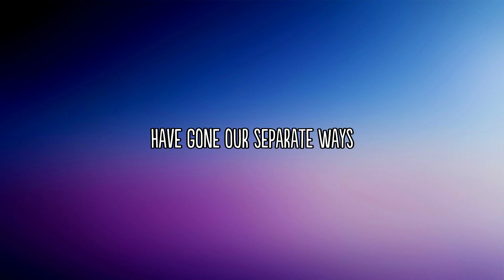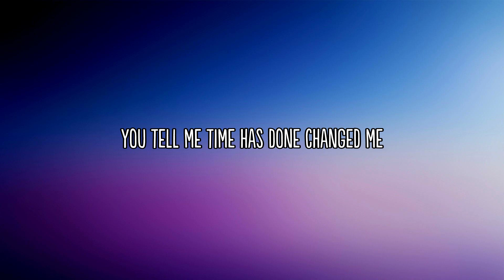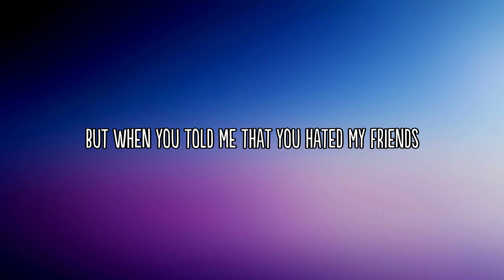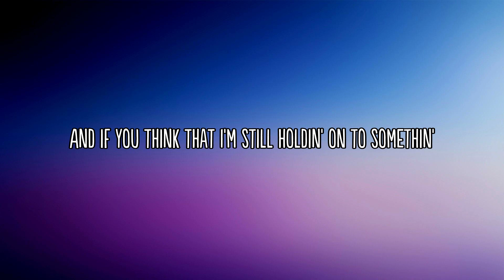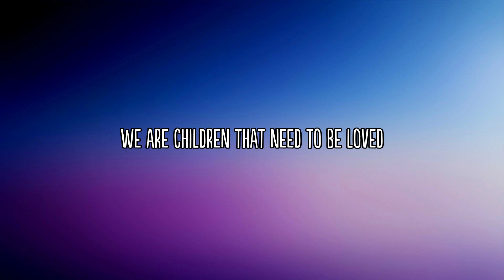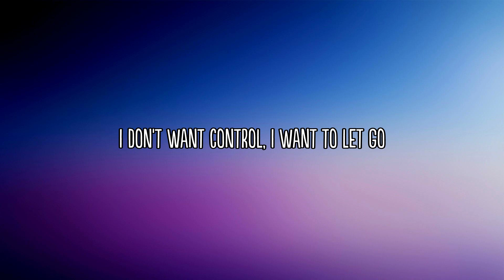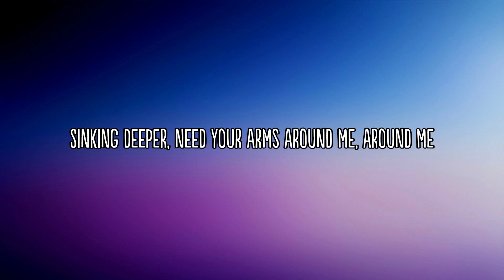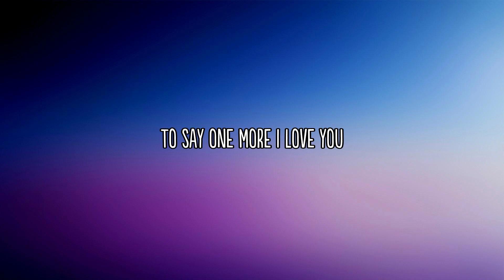Miley Cyrus - Used To Be Young (Lyrics)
We love hearing from our viewers, so please leave your thoughts, questions, or suggestions in the comments section below. Your feedback is invaluable to us!

Thank you for tuning in, and without further ado, let's dive into

See Playlist Below

Alex Warren - One More I Love You